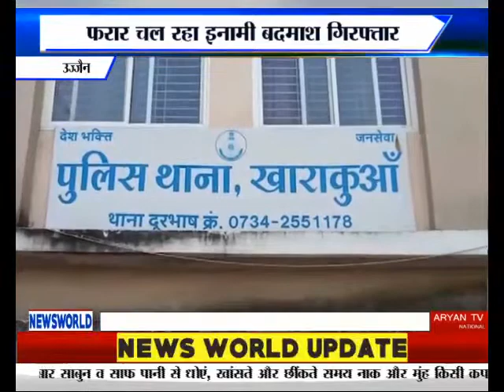उज्जैन में जहरीली शराब कांड का मामला ujjain Madhya Pradesh newsworld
Zehrili Sharab Kand Ka Mamla Ujjain Madhya Pradesh News World Channel Hindi Samachar India video breaking Viral Video Latest News Channel उज्जैन में जहरीली शराब कांड का मामला ujjain Madhya Pradesh

उज्जैन में जहरीली शराब कांड का मामला
फरार चल रहा इनामी बदमाश गिरफ्तार
आरक्षक को  पुलिस ने किया गिरफ्तार
मुख्य आरोपी को स्प्रिट उपलब्ध कराने का हैं आरोप

उज्जैन में जहरीली शराब कांड में फरार चल रहे इनामी बदमाश को पुलिस ने गिरफ्तार कर लिया है. आपको बता दें. उज्जैन में जहरीली शराब कांड में 14 लोगों की मौत हो गई थी... जिसके बाद पुलिस ने प्रकरण दर्ज कर कार्रवाई शुरू की थी... इस पूरे मामले में महाकाल पुलिस थाने में पदस्थ पुलिस आरक्षक सुदेश खोडे फरार चल रहा था.. जिसे पुलिस ने गिरफ्तार किया है.. सुरेश पर आरोप था वह जहरीली शराब बनाने के लिए मुख्य आरोपी को स्प्रिट उपलब्ध करवाता था